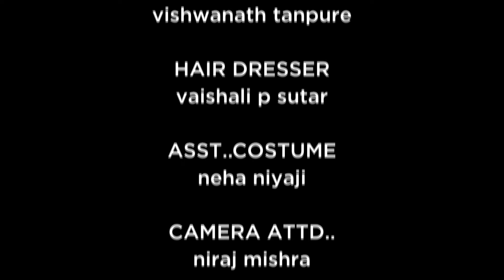महिला पुलिस थाने से बहार चल रहा है Band Baaja Baaraat | Maddam Sir | मैड्डम सर | Funny Episode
Episode 333
Haseena helps a littke girl whose dog is stuck. Haseena sends the little girl back to her parents, then tells Cheetah to call fire brigade. Then, Haseena tells Billu and Cheetah to go in the pipe to rescue the puppy but everyone refused by making excuses. The little girl’s guardian tells Haseena that it is not a real dog but a toy dog so they all go back

Show Name : Maddam Sir
Star Cast: Kritika Kamra, Sharad Kelkar, Mohnish Behl, Rukhsar Rehman
Creator : Jay Mehta
Language : Hindi
Theme : Comedy, Drama